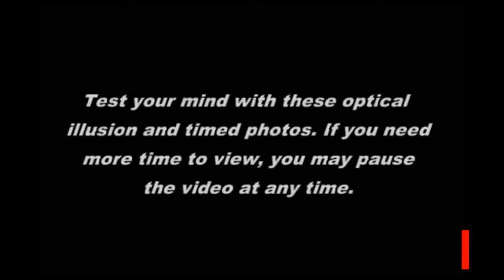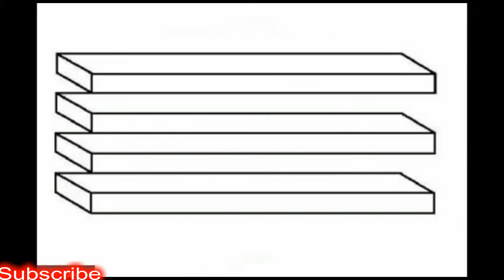Optical Illusion and Timed Photos 2018 Part 2